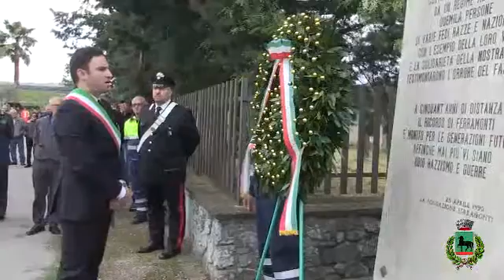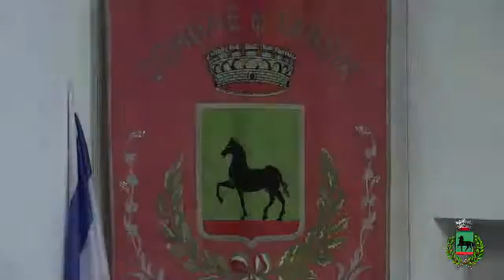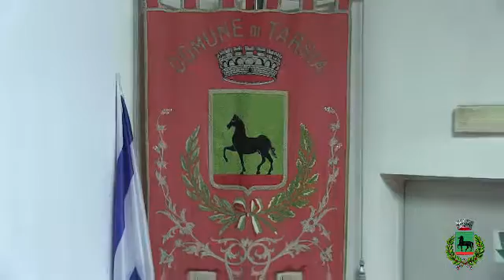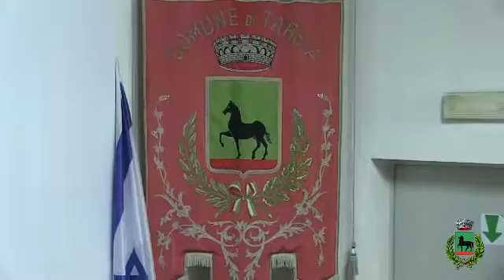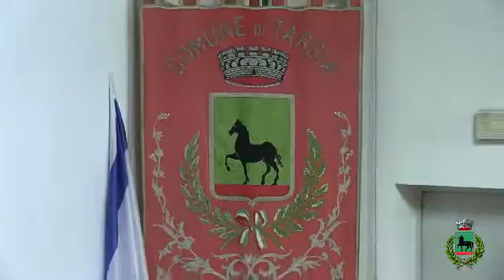ferramonti 25 aprile 2016